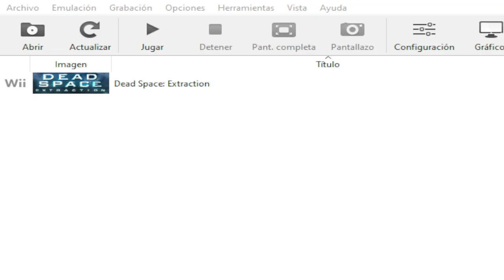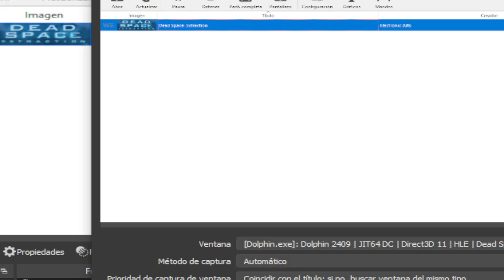Dead Space Extraction #3 [WII]